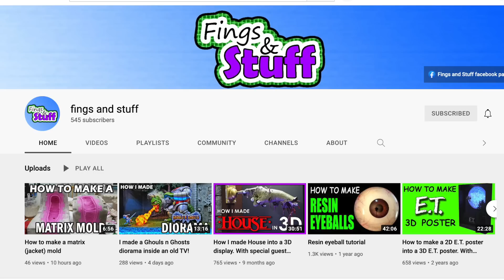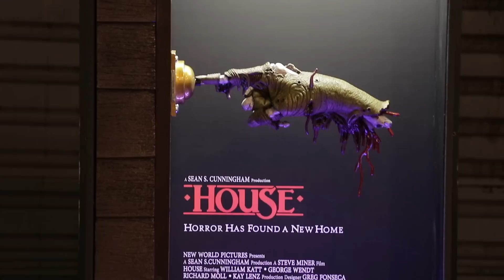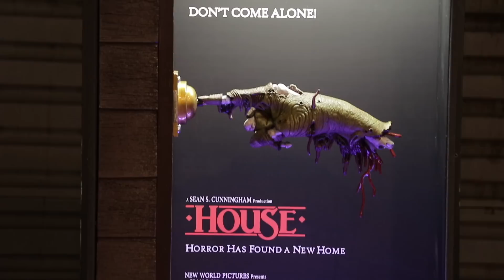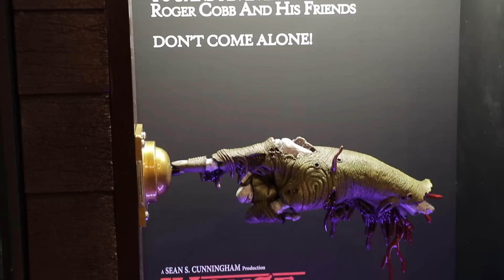House (1985) INCREDIBLE 3D POSTER DISPLAY by Nathan Cunico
Today I have something very special to show you, Ghouls & Ghoulettes!

The very talented Nathan Cunico has replicated the poster for the 1985 film, House, in a glorious 3D display. and it's beyond badass!